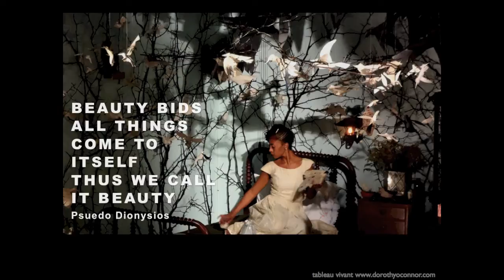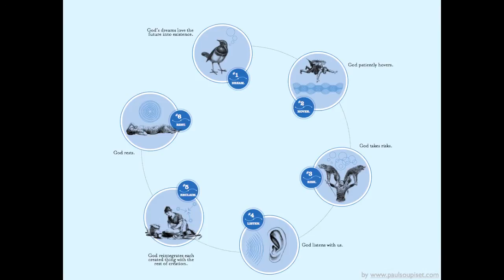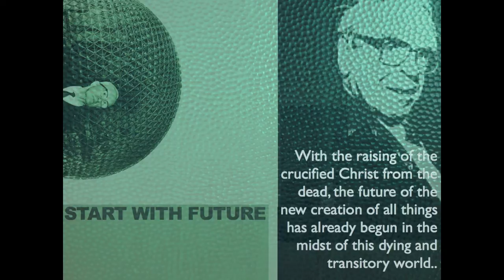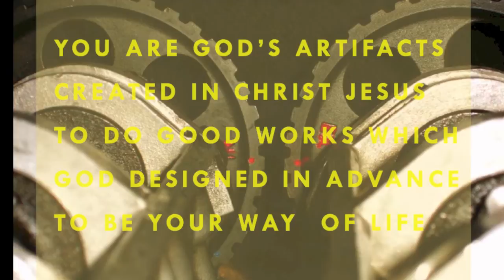DRAWN IN: A Creative Process for Artists, Activists, and Jesus Followers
In this Pecha Kucha presentation at Emergence Christianity in Memphis, TN. Bronsink describes a mashup of design thinking and spiritual formation that allows for risk and rest, initiative and collaboration.